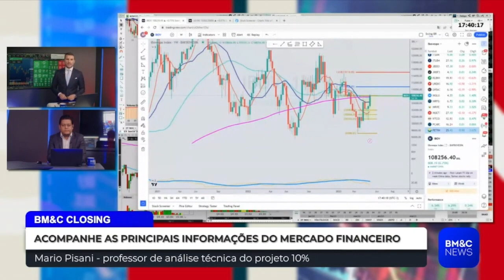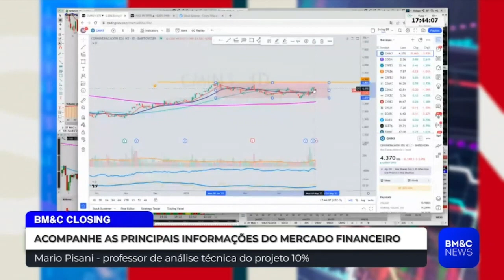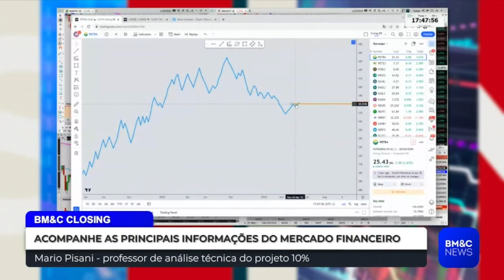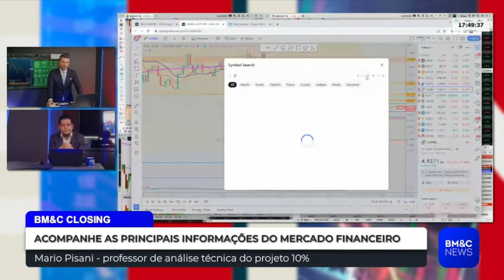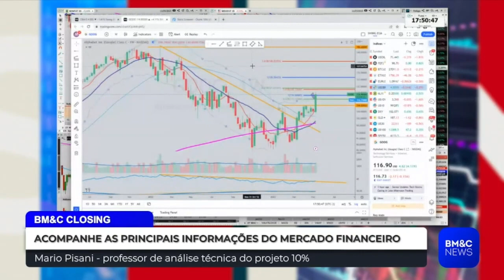ANÁLISES GRÁFICAS, ECONOMIA E DESTAQUES MERCADO | BM&C CLOSING EXIBIDO 11/05/23